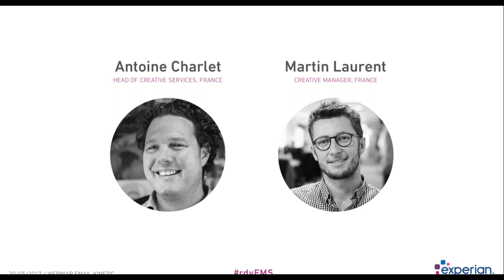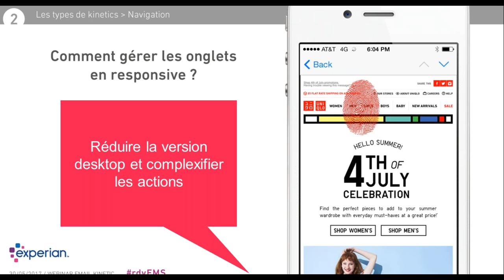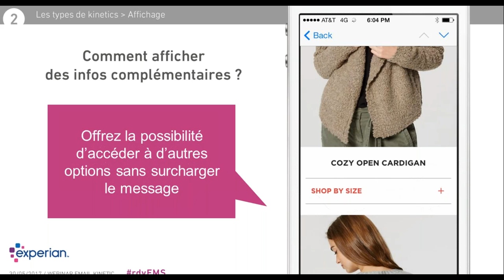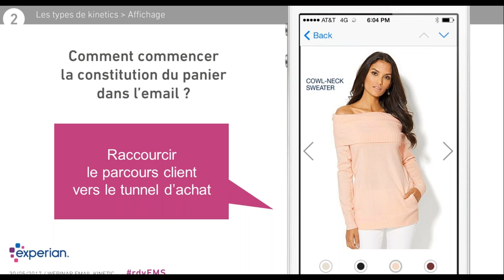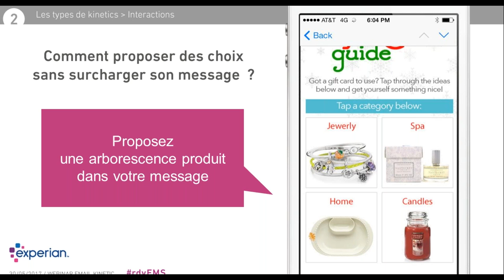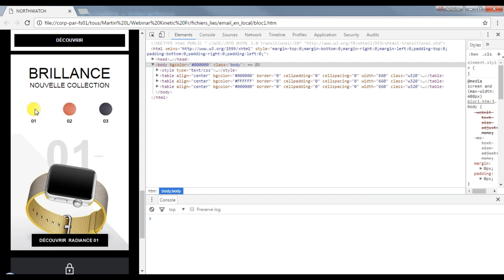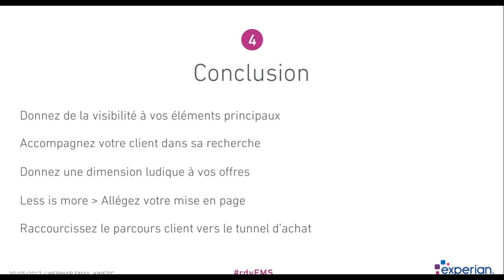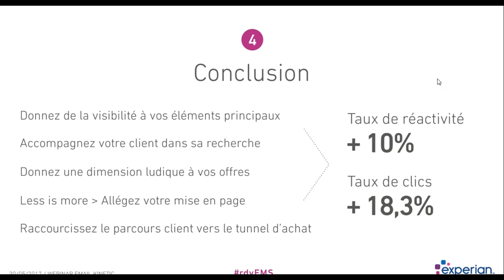Dynamisez vos performances marketing grâce à l’email Kinetic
Séminaire en ligne du 30 Mai 2017
Intervenant : Antoine Charlet, Responsable équipe créative France / Martin Laurent, Creative Manager